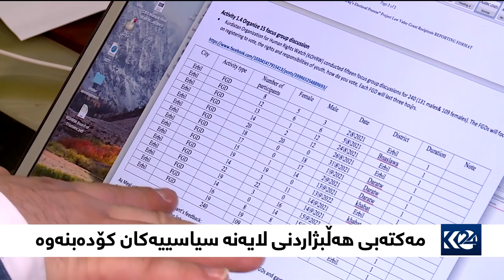مەکتەبی هەڵبژاردنی لایەنە سیاسییەکان کۆدەبنەوە